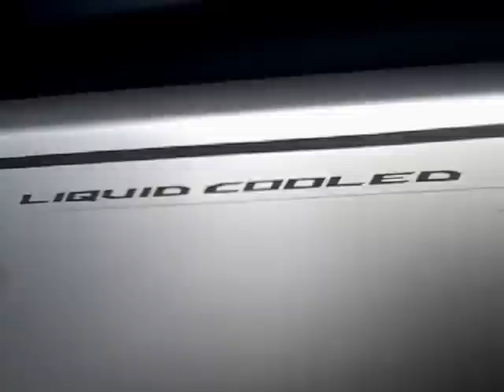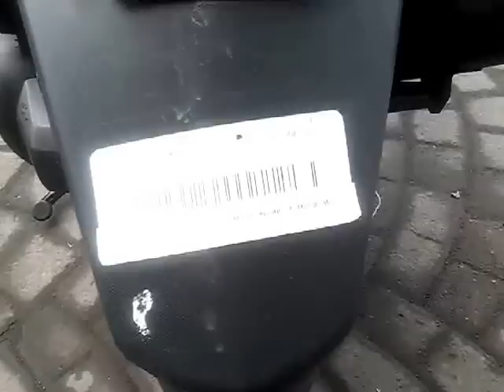Review yamaha aerox 155 VVA S version biru doff 2017 (matte blue) with YIMM JOGJA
Satu2nya matik pertama yamaha yang tidak menggunakan anak kunci yang di ganti dengan remot (keyless) serta starter yang halus dengan system smart motor generator (SMG)